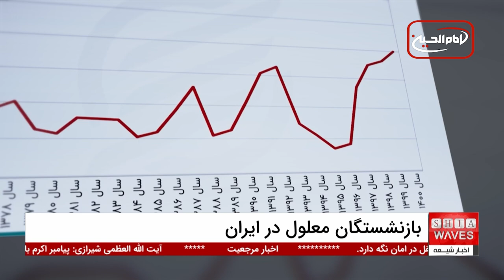بحران معیشتی بازنشستگان معلول در ایران با مستمری‌های ناچیز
بازنشستگان معلول در ایران با مستمری‌های ناچیز و عدم حمایت‌های کافی، در برابر مشکلات بی‌پایان اقتصادی ایستاده‌اند. این افراد که از حداقل حمایت‌ها برخوردار هستند، با چالش‌های جدی در تأمین هزینه‌های روزمره و درمانی خود مواجه‌اند.
قانون جامع حمایت از معلولان که وعده تأمین حداقل حقوق را می‌دهد، به‌طور کامل اجرایی نشده و مستمری‌های آنان در سطح بسیار پایینی قرار دارد. افزایش هزینه‌های زندگی نیز این مشکلات را تشدید کرده و بسیاری از این بازنشستگان را در شرایط بحرانی قرار داده است.

آیا تاکنون به این فکر کرده‌اید که چگونه ممکن است بازنشستگان معلول بدون حمایت کافی، روزهایشان را سپری کتند؟ آیا این بی‌عدالتی‌ها پایان خواهد یافت؟
با دیدن این گزارش به عمق مشکلات این قشر مظلوم پی ببرید و سوالاتی که شاید پاسخی برای آن نداشته باشید را در ذهن خود مرور کنید.

ویدیوهای مرتبط